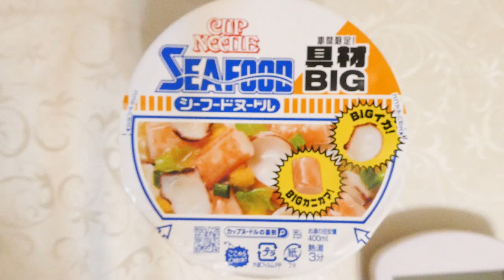日清 カップヌードルシーフードヌードルビッグ 大きな具材キャンペーン 食べてみた (カップ麺日記 No.2704)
ポークをベースにあさりや野菜のうまみを濃縮したオリジナルのシーフードスープです。スープの味わいを引き立たせるつるみのあるしなやかな麺&具材はBIGカニカマ(カニ風味かまぼこ)、キャベツ、BIGイカ、たまご、ネギ。〔税抜き271円〕